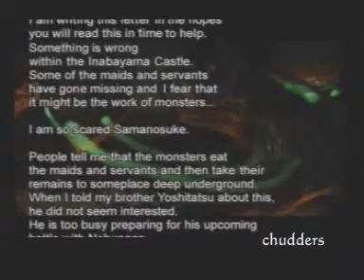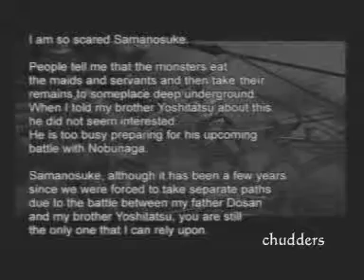Onimusha: Warlords - 01 - intro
Part 1.